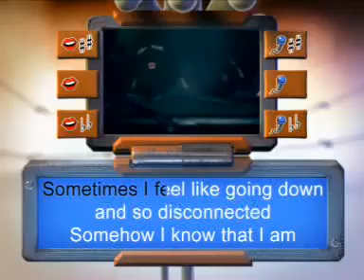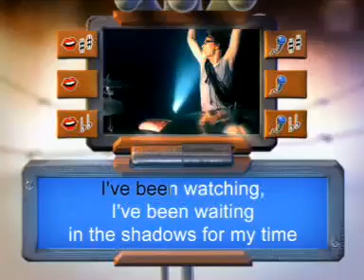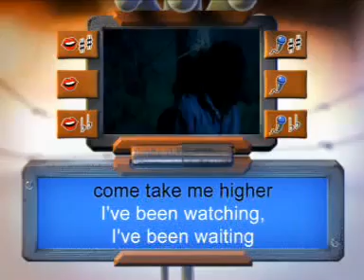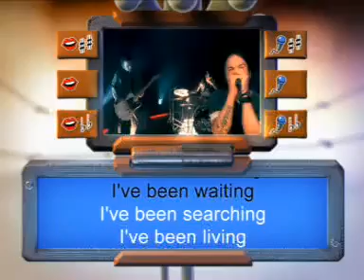The Rasmus - In the Shadows KARAOKE / Instrumental